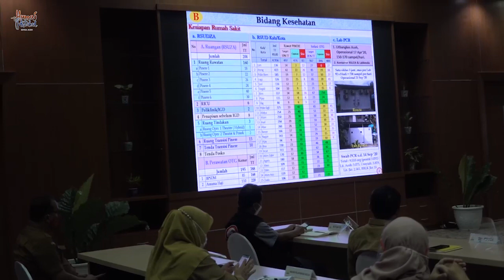SEKDA ACEH BAHAS PENANGANAN COVID-19 BERSAMA TIM KEMENKES RI